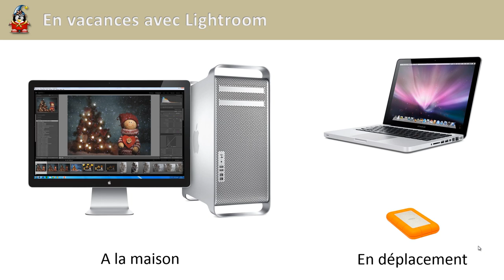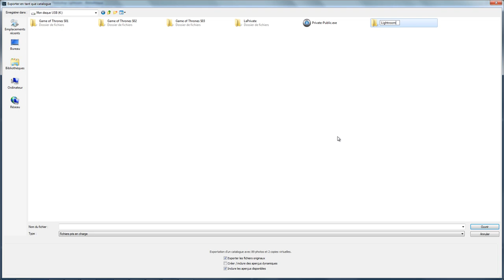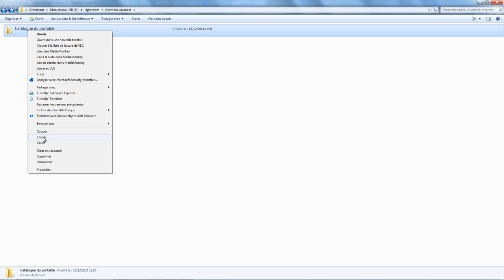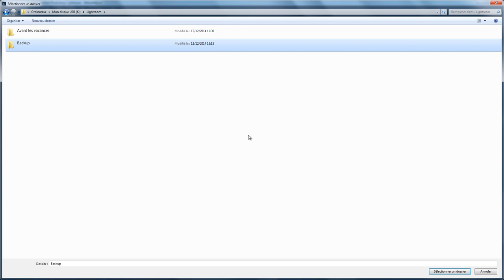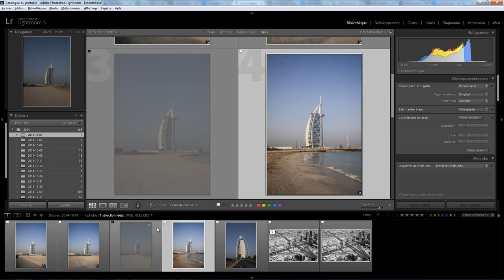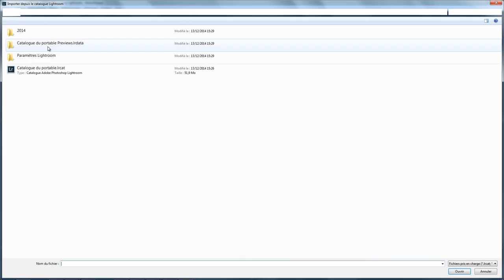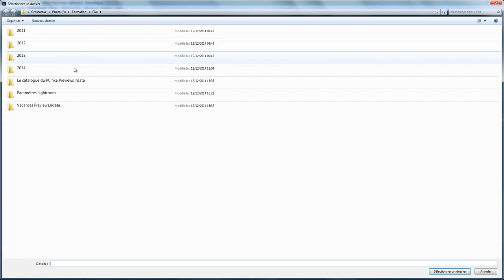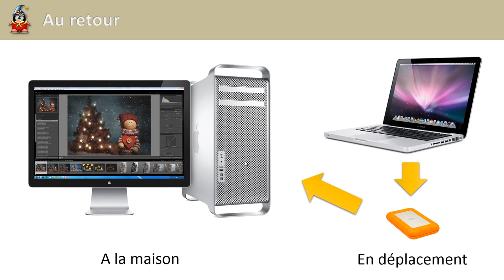Lightroom mais encore 12 - En vacances